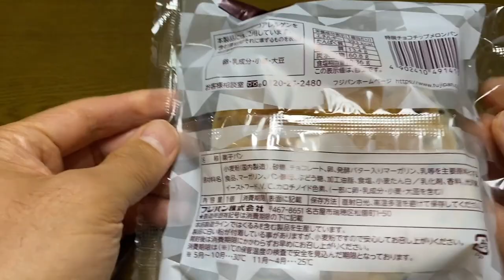【菓子パン（sweet bread）】チョコチップメロンパン（chocolate chip melon bread）「フジパン」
チョコチップメロンパン（chocolate chip melon bread）

393kcal